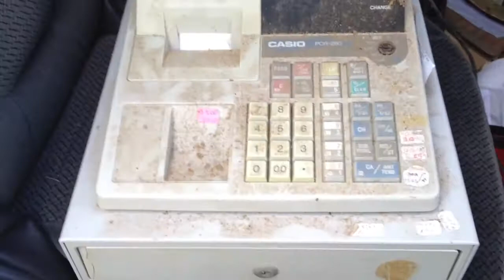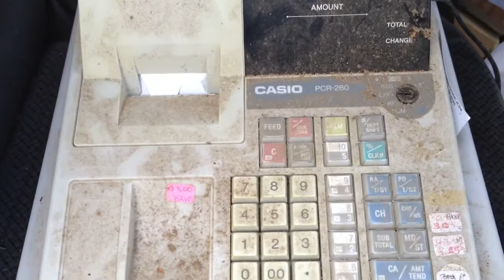Road find and sub giveaway results for September 19th 2014